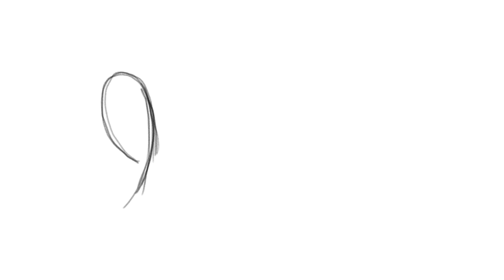MSN Logo | Sketch